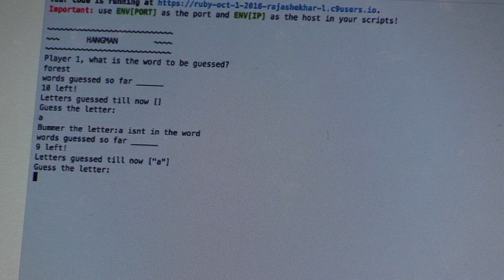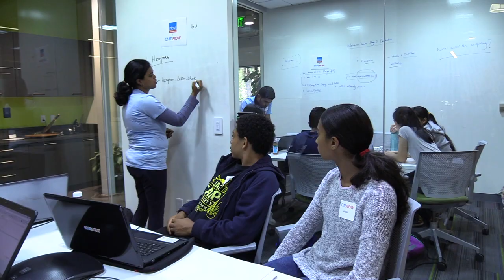Learning To Code With CodeNow | Infosys Foundation USA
Infosys Foundation USA and CodeNow partnered to host coding boot camps for underserved students in the US.